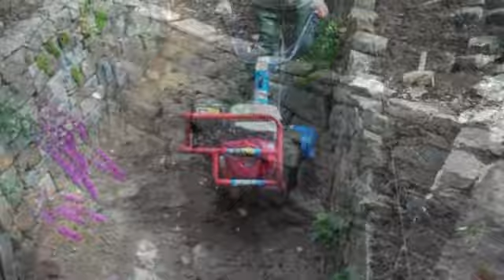Dry stone walling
See our dry stone walling of a winterbourne